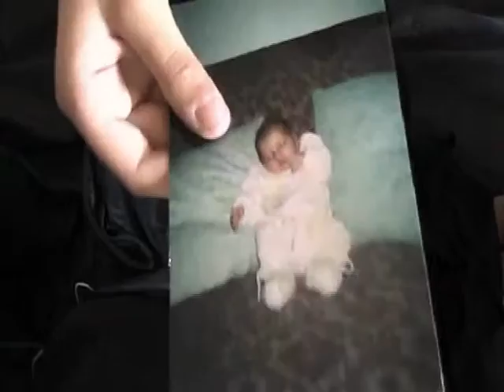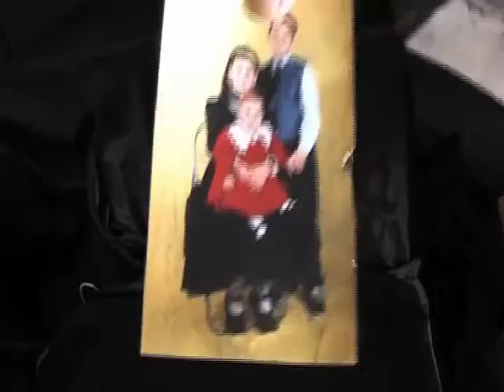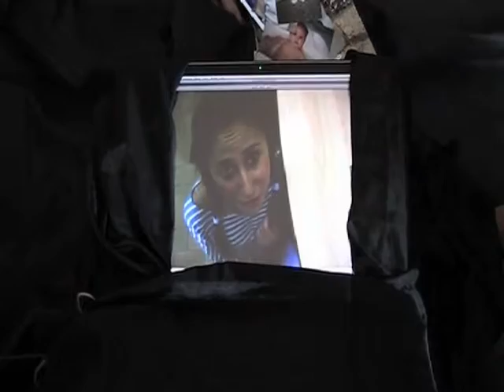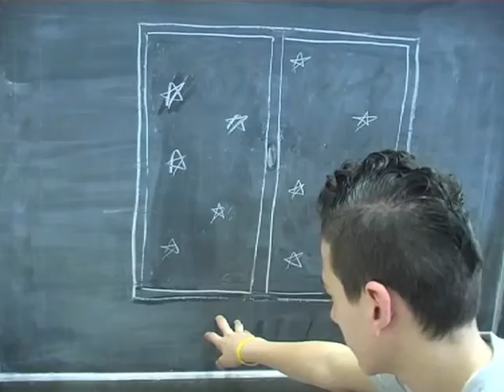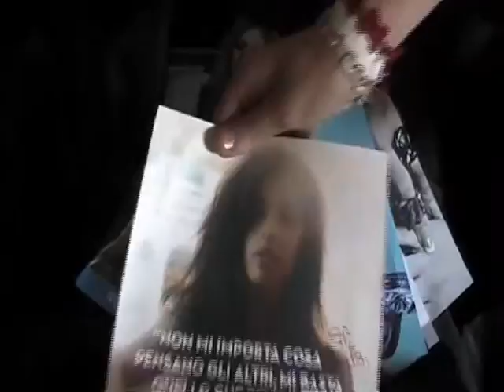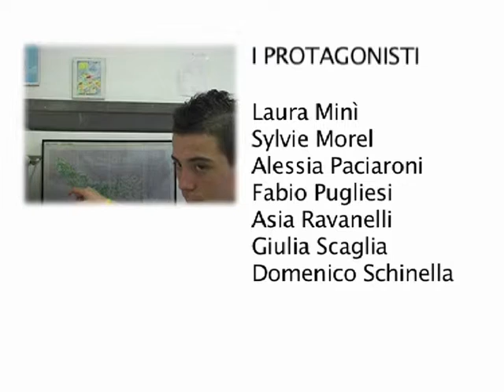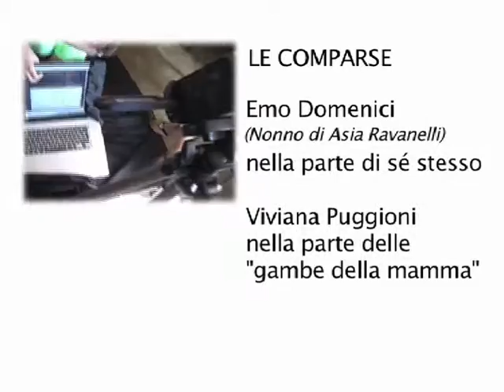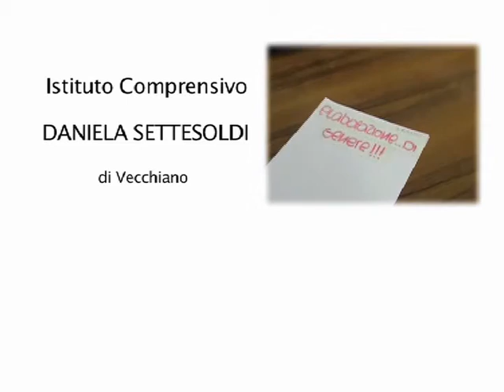Elaborazioni Di Genere 2013